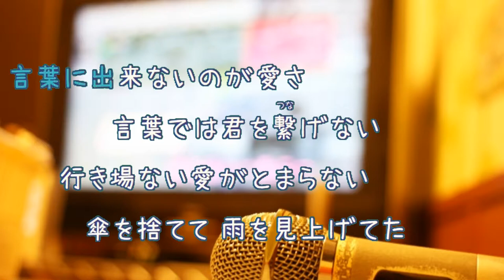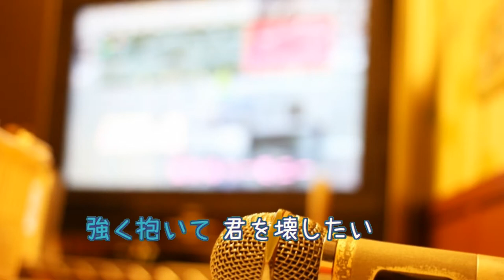最後の雨 / 中西保志 [キー変更：女性キー ＋３（G）オフボSPC] [歌える音源](歌詞あり offvocal ガイドメロディーなし ＣＭソング 1992年 オフボーカル 家カラ karaoke)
キー：E major。　キー変更：＋３　G major。
ＴＶ「日立 あしたP-KAN気分!」テーマソング。

1992年8月10日発売。

作詞:夏目純　作曲：都志見隆